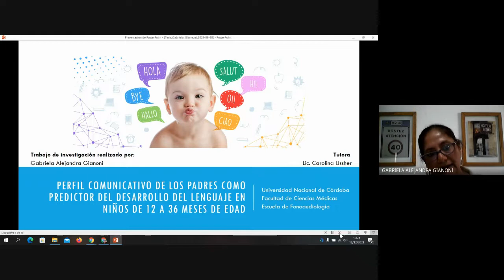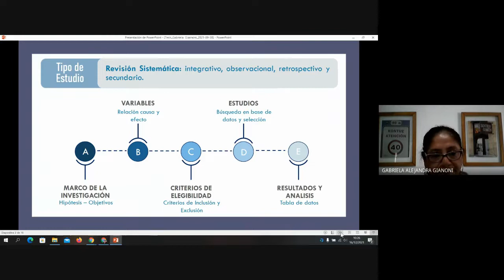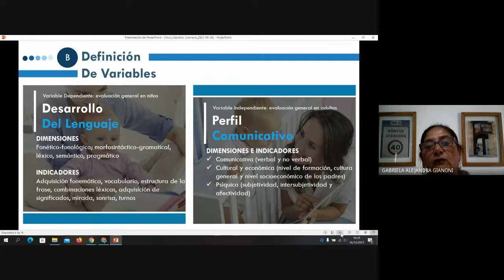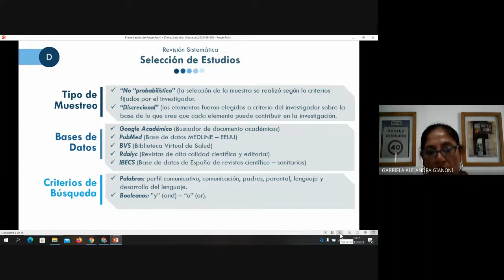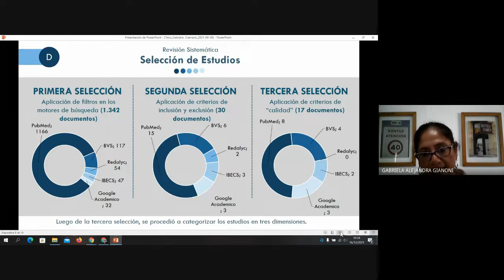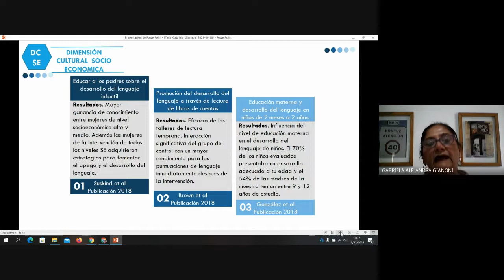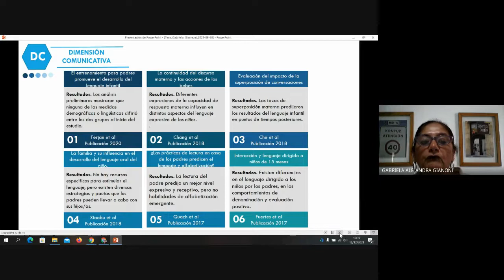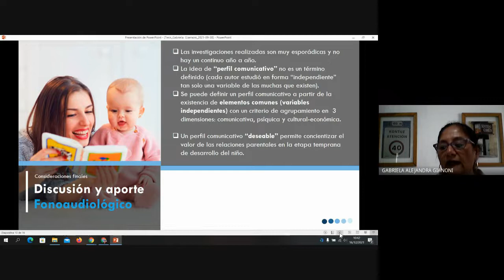PERFIL COMUNICATIVO DE LOS PADRES COMO PREDICTOR DEL DESARROLLO DEL LENGUAJE DE NIÑOS PEQUEÑOS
TRABAJO FINAL PARA LA LICENCIATURA EN FONOAUDIOLOGIA- FCM.UNC